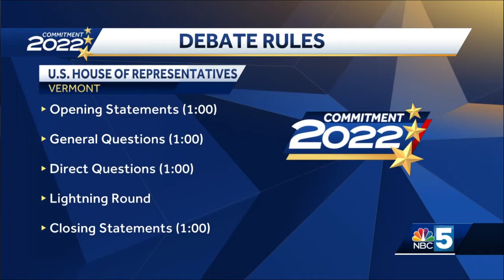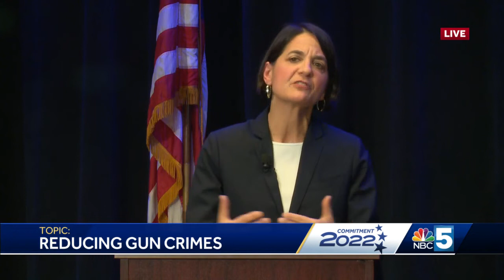NBC5 News Vermont's U.S. House Seat Debate